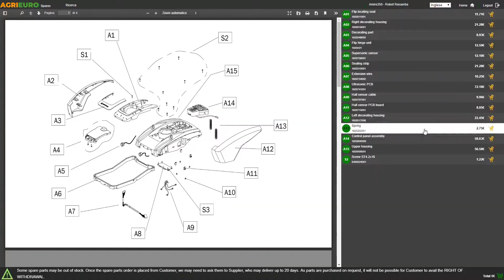BullMach BM-LS-BS 22 V Petrol Log Splitter - B&S XR1450 Engine - 22 tons - Assembly tutorial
The BullMach BM-LS-BS 22 V is a vertical petrol log splitter intended for semi-professional use.

The wedge, with a splitting force of 22 tons, is capable of splitting long logs up to 110 cm, placing the log on the base. The diameter of the logs which can be cut goes from 8 cm to 35 cm.

Thanks to the wheels, it is possible to easily move the log splitter.
Splitting force: 22 tons
Dimensions: L 150 cm x W 105 cm H 250 cm
Weight: 298.5 KG